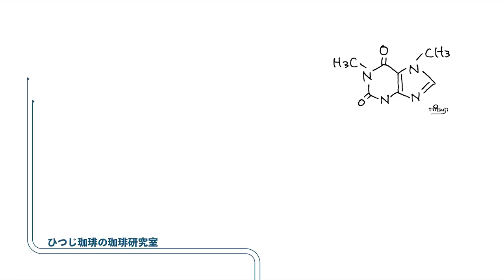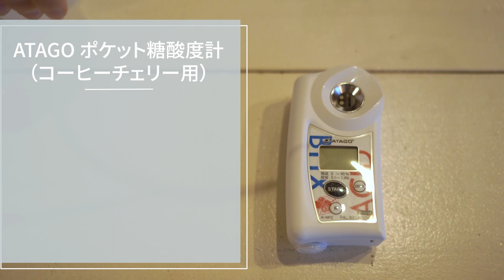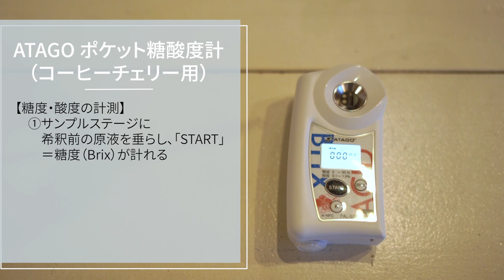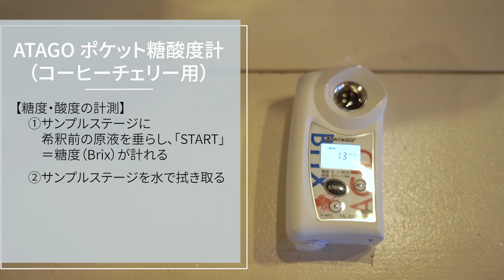【ひつ研93rd】ATAGO アタゴ コーヒーチェリー用糖酸度計 Brix ACIDITY METER 開封レビュー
第93回「ATAGO アタゴ コーヒーチェリー用糖酸度計 Brix ACIDITY METER 開封レビュー」

コーヒーに関する知見がより深まればいいなと思います。

【ひつじ珈琲】
〒324-0206 栃木県大田原市中野内735
水曜日定休